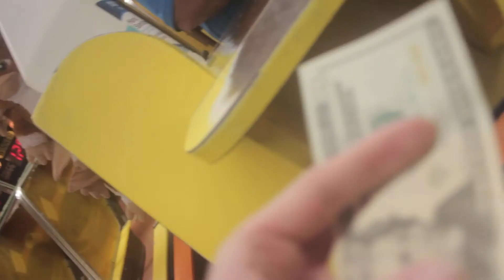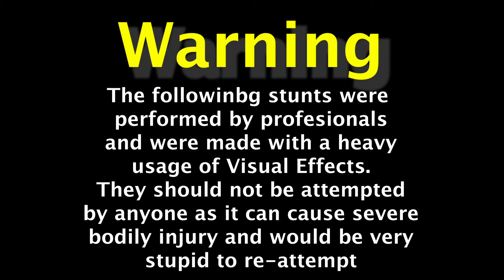This Carnival SCAMMED ME Out Of $100!!! (Crazy)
In this video i went to the carnival and played several games!!! I ended up spending over $100!!! I played almost every game!!! In the end i ended up winning only 1 prize!!! The prize i won was a cheap piece of trash!!! I ended up just giving it away!!! The carnivals are very scammy and you shouldn't spend you money there if your trying to get a prize!!! You might as well just buy it online unless your playing for fun!!!

Songs Used

Logan Coble